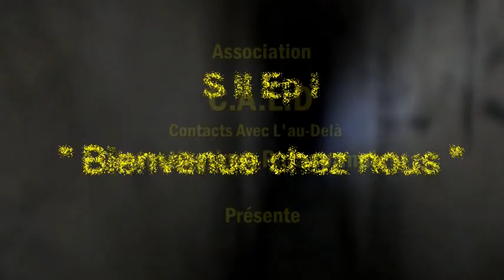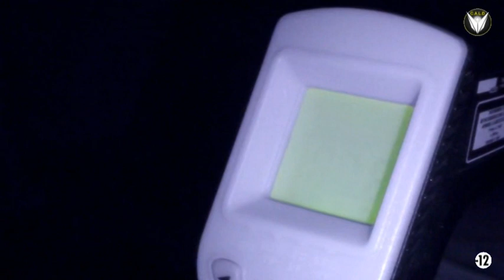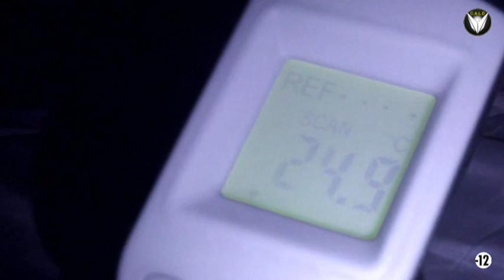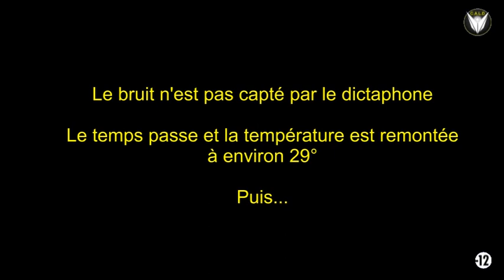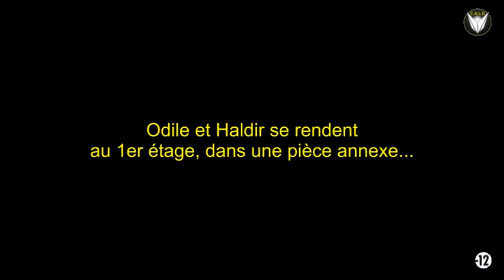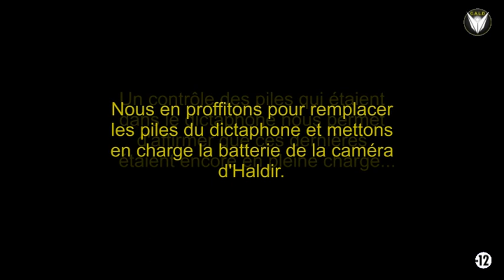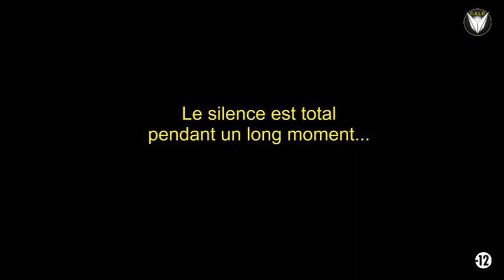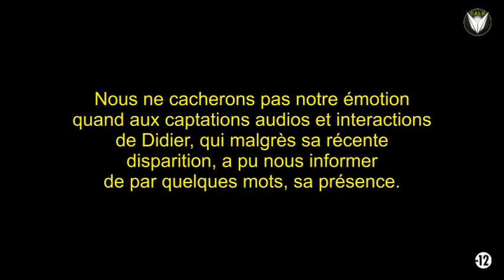[Enquête Paranormale] S02Ep01 "BIENVENUE A LA MAISON"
Ep01 S02  Bienvenue à la maison

Nous tenons en premier lieu à remercier chaleureusement toutes les personnes qui nous suivent, nous soutiennent et nous font grâce de leurs sympathies.

Voici donc le premier épisode de la 2ème saison de l'équipe de C.A.L.D Investigations Paranormales qui, comme vous le savez, pour bon nombre d'entre vous, est devenue officiellement une Association loi 1901 depuis le mois d'octobre 2015.

C'est donc avec un grand plaisir que nous vous présentons ce premier épisode, réalisé à notre domicile.

Notre demeure étant plus que centenaire, nous étions déjà habitués à vivre quelques expériences, nous dirons : "bizarres".
Hors, depuis la tragique disparition de Didier, le frère de Thierry, au mois de Juin, les "phénomènes" se sont amplifiés.